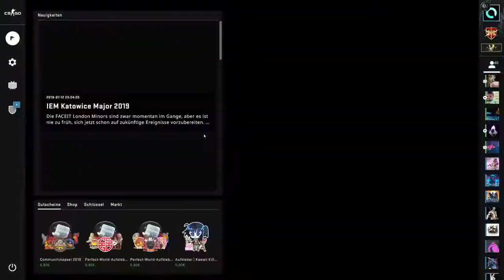88% Kopfschuss Quote?! - CS:GO Overwatch #5 [Deutsch] -|ALMO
!!!ÖFFNE MICH!!!

► Mein Equipment